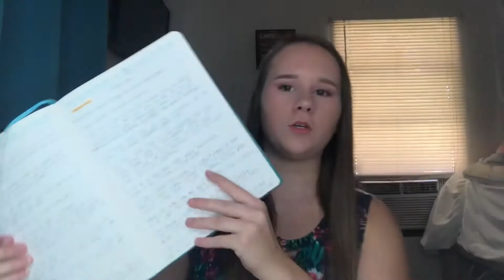CHURCH NOTES !! “FREE INDEED”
↠↠If you’ve gotten this far I want to remind you that I love you but God loves you 10x more!! ↞↞

Abby ✘❤︎✘❤︎